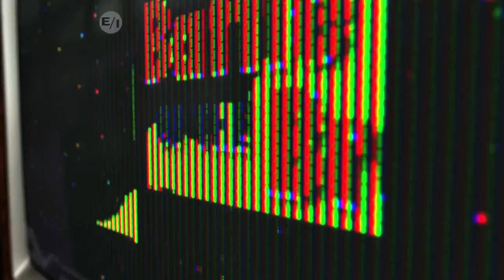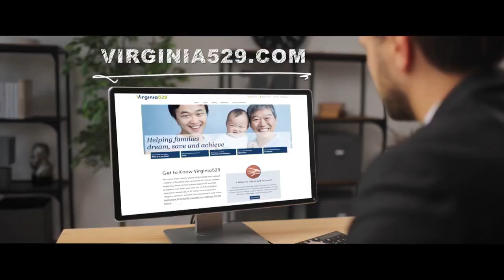Battle of the Brains: Glen Allen vs. Huguenot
Cheryl Miller hosts a weekly academic challenge that brings together teams of students from across Central Virginia's communities, putting their wits to the test. Don't miss Glen Allen High School take on Huguenot High School. Season 21 Episode 15 aired on Saturday, Jan. 13 2024.